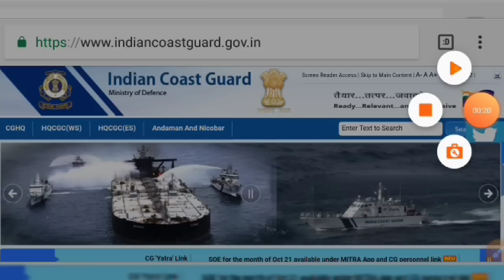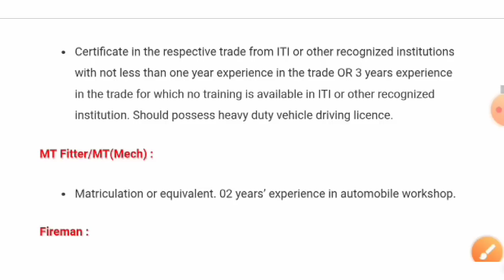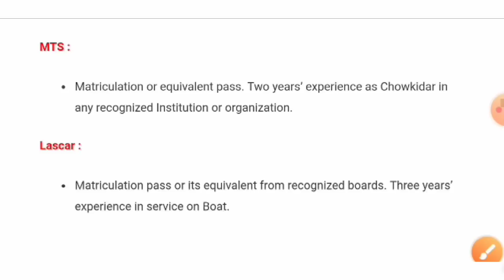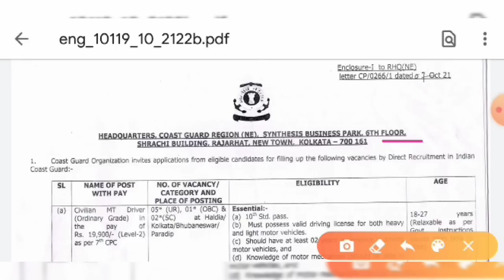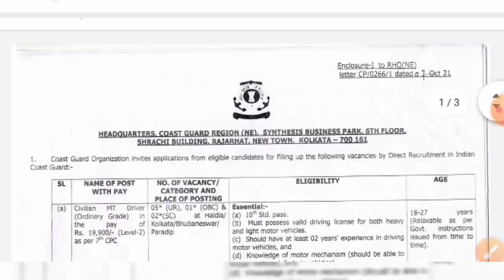কলকাতায় ফায়ারম্যান নিয়োগ মাধ্যমিক পাশে |Kolkata Fireman New Vacancy | WB Fireman Recruitment 2021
Coast Guard Recruitment 2021, Official Notification for Lascar, MTS, Fireman & Other Posts

Indian coast Guard new vacancy 2021 Indian coast Guard new recruitment 2021
Kolkata Fireman new vecancy recruitment 2021
West Bengal fire operator new vacancy 2021
West Bengal Fireman new vacancy 2021
West Bengal Fireman new vacancy eligible criteria selection process full details 2021
Indian coast Guard Fireman vacancy eligible criteria selection process full details 2021
West Bengal Indian coast Guard Fireman vecancy eligible criteria selection process full details 2021
West Bengal fire operator Fireman new vacancy recruitment 2021
Indian coast Guard group c post new vacancy 2021
Indian coast Guard group c post recruitment 2021
Indian coast Guard new vacancy selection process full details 2021
Indian coast Guard group c post new vecancy recruitment and selection process full details
Indian coast Guard new vacancy official notification 2021
Indian coast Guard new vacancy official notification update news 2021
West Bengal coast Guard Fireman vacancy weight height salary details 2021
WB Fireman age weight height salary details 2021